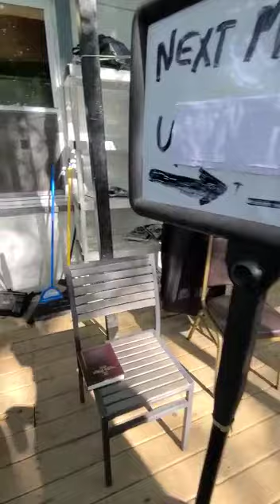Woodbourne shul with rabbi jungreis were all are welcome 🙏(3)